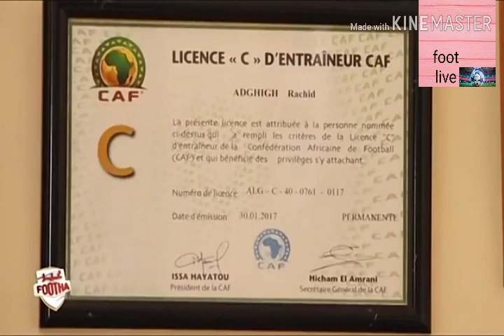حوار مع رشيد ادغيغ مدافع الشبيبة السابق ربي يجيبلو الشفاء .شوف التربية والاخلاق